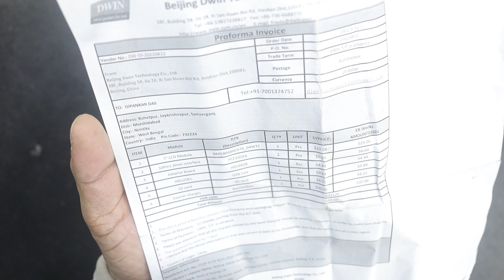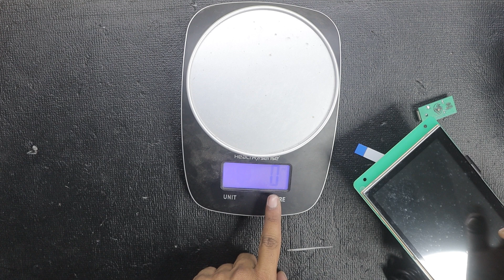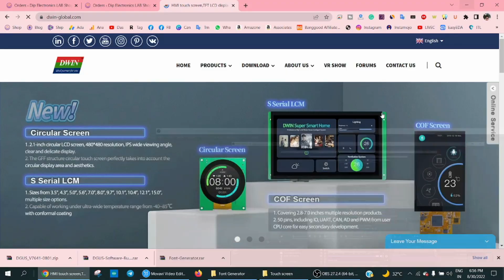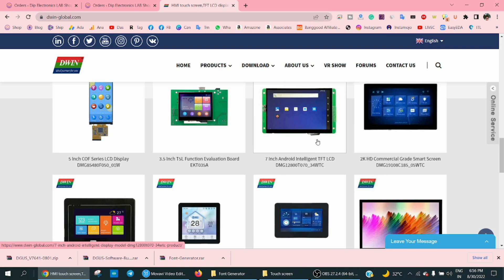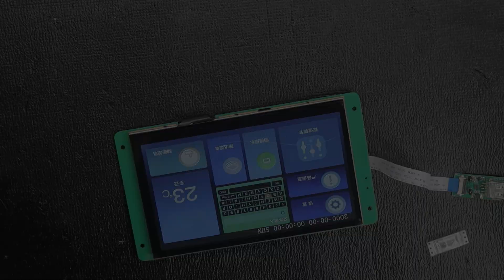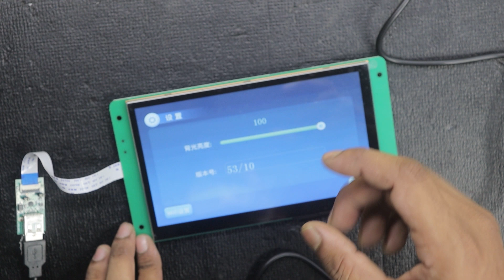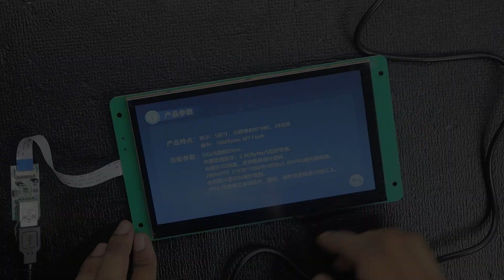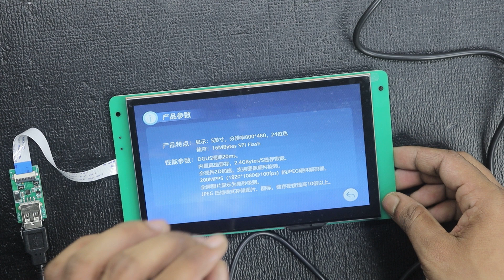7 Inch Touch Screen Full Details DWIN